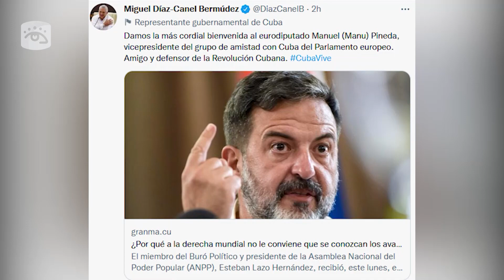Cuba - Eurodiputado español Manuel Pineda ratifica: “Cuba no está sola”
El Presidente de Cuba, Miguel Díaz-Canel, saludó desde su cuenta en la red social de Twitter la visita del diputado español Manuel Pineda, vicepresidente del Grupo de Amistad con la nación caribeña en el Parlamento  Europeo.
Un resumen de su agenda de trabajo en el siguiente reporte...